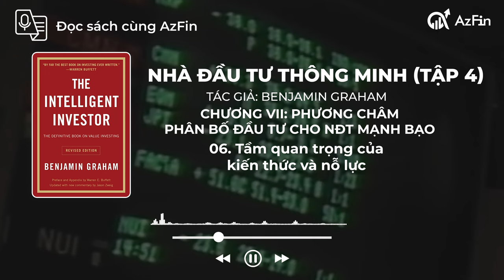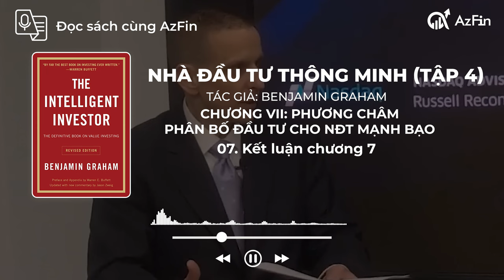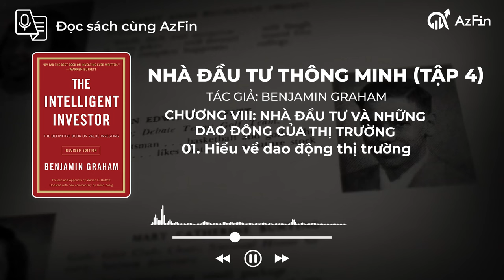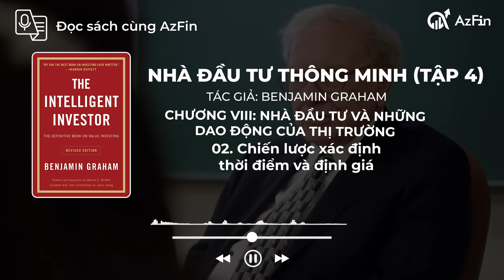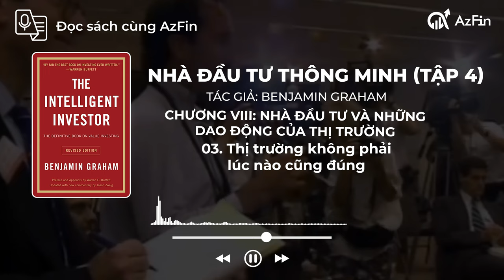Review Tập 4: THỊ TRƯỜNG KHÔNG PHẢI LÚC NÀO CŨNG ĐÚNG | NHÀ ĐẦU TƯ THÔNG MINH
00:00 - Intro
00:16 - Giới thiệu
00:26 - Chương VII Phương châm
phân bố đầu tư cho nĐT mạnh bạo
00:53 - Các gợi ý về đầu tư trái phiếu
01:18 - Các nhóm hoạt động đầu tư cổ phiếu thường
02:31 - Tầm quan trọng của
kiến thức và tâm lý
02:55 - Tránh các loại chứng khoán
kém chất lượng
03:16 - Phương pháp đầu tư khác biệt
03:40 - Tầm quan trọng của
 kiến thức và nỗ lực
04:03 - Kết luận chương 7
04:47 - CHƯƠNG VIII Nhà đầu tư và những
dao động của thị trường
05:00 - Hiểu về dao động thị trường
05:43 - Chiến lược xác định
thời điểm và định giá
06:36 - Thị trường không phải
lúc nào cũng đúng
07:28 - Định giá doanh nghiệp
08:11 - Tâm lý đầu tư
08:51 - Lợi dụng sự giảm giá của thị trường
09:24 - Kiểm soát chi phí và hành vi đầu tư
10:05 - Kết luận chương 8
10:30 - Kết luận & đánh giá